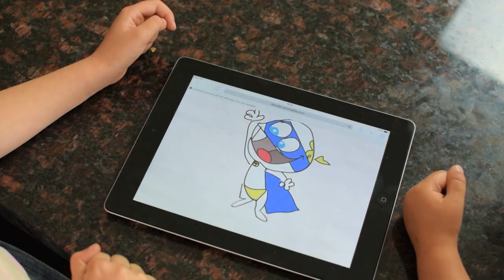CBeebies Games | Little Roy Wonder Doodler | Your doodles come to life!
Get ready to doodle with Little Roy and watch your drawings come to life.